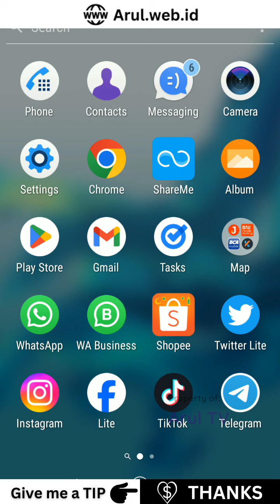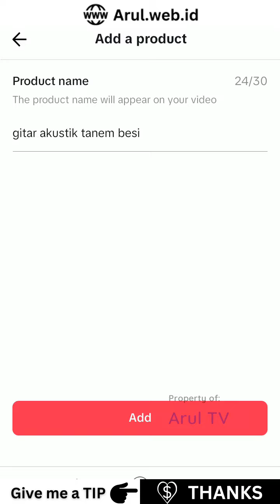Cara Menampilkan KERANJANG KUNING di TikTok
Bagaimana cara memunculkan keranjang kuning di postingan TikTok? Jawaban dari pertanyaan tersebut sangatlah mudah, yakni anda cukup menonton video tutorial cara menyematkan keranjang kuning TikTok yang ada di sini. So, keep watcing !!

SUPPORT saya dengan:
- Beli "SuperThanks" di atas kolom komentar

Terima kasih :)